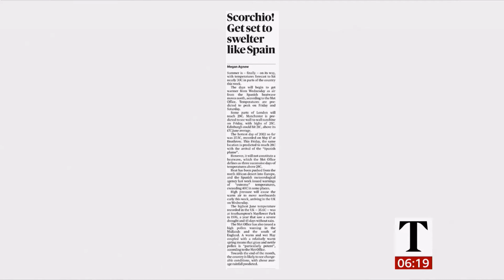Weather images up to the morning, the north/south boundary & heatwave coming (UK) - BBC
1) Listed and unlisted (library) weather images up to the morning (lots).
2) Any outlooks and charts, etc. (if any).
3) Heatwave (front coming from Spain) for some by the end of next week, reaching a possible 29°C (84.2°F) for some (possibly higher).

Images at breakfast time (GMT) (BST) (UTC +1)).